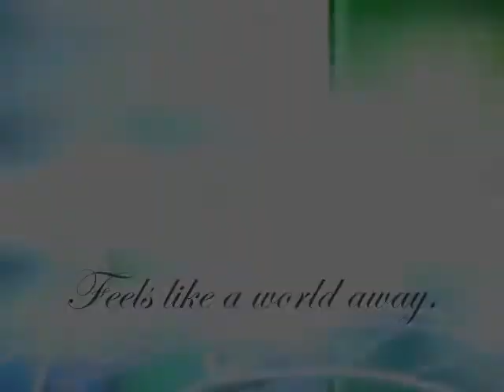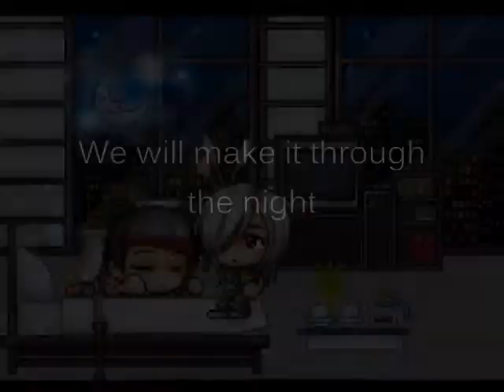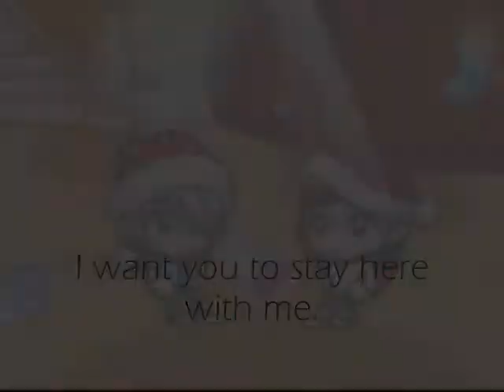MMV: Ice Cream by Ciara Newell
Seccond mmv! :D
This is my favorite song atm, so I decided to make a mmv on it.

[Edit] 08/10/10: Should I redo this video ? xD
[Edit 6/12/10] Wow, very old & nooby x]